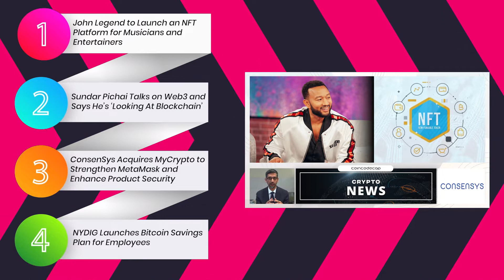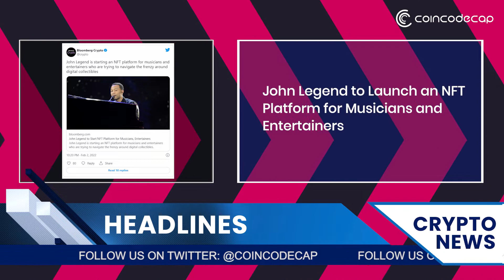John Legend to Launch an NFT Platform for Musicians and Entertainers | Crypto News 03/02/22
CoinMonks NFTs

0:00 - Intro

0:15 - Summary

0:34 - John Legend to Launch an NFT Platform for Musicians and Entertainers

1:52 - Sundar Pichai Talks on Web3 and Says He’s ‘Looking At Blockchain’

3:11 - ConsenSys Acquires MyCrypto to Strengthen MetaMask and Enhance Product Security

4:39 - NYDIG Launches Bitcoin Savings Plan for Employees

5:58 - Conclusion